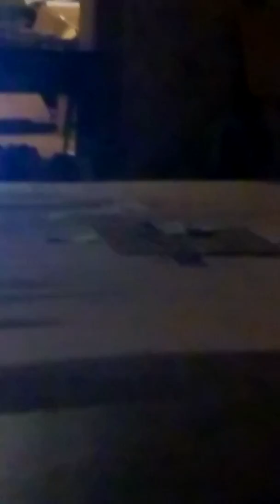Cellphone Saturday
Go get on your cell!! If new 2 the chan, sub if like and if like, leave one! Comment what u thought and ill see ya next time!!P.S. SORRY ABOUT THUMBNAIL, I'LL TRY HARDER.